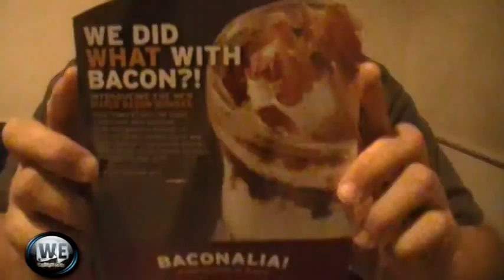WE Shorts - Maple Bacon Sundae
Today on we shorts Chris Wreckless reviews a Maple Bacon Sundae!